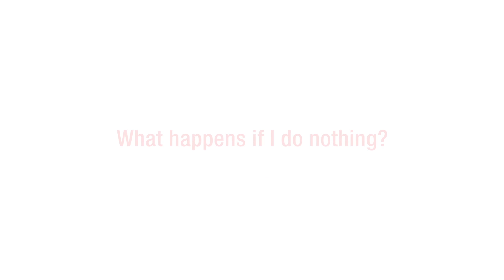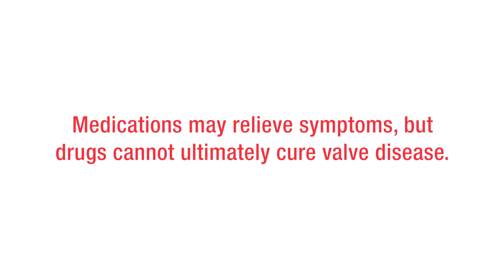What happens if I ignore my heart valve problem?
When we are faced with the decision to undergo a major surgery, we almost always ponder what would happen if we don't do anything? Is this situation something that really must be addressed? What are the other options? Those are good questions to consider, and in the end if surgery is indeed required, knowing the alternative can help you overcome any rough patches in your recovery. to learn more from the American Heart Association.